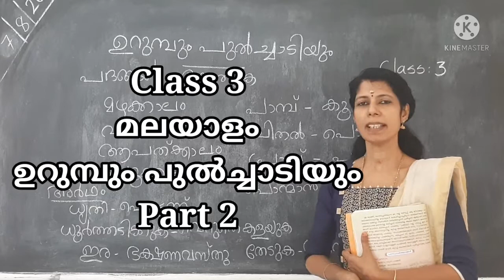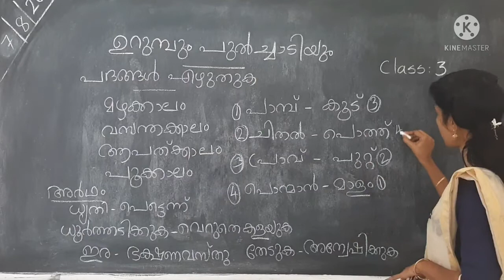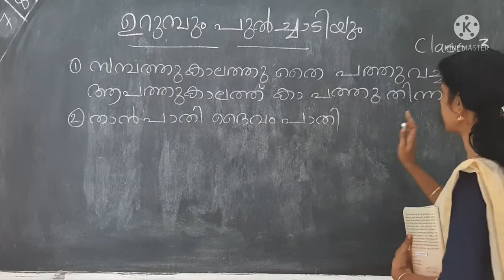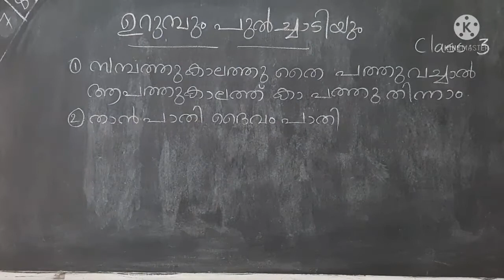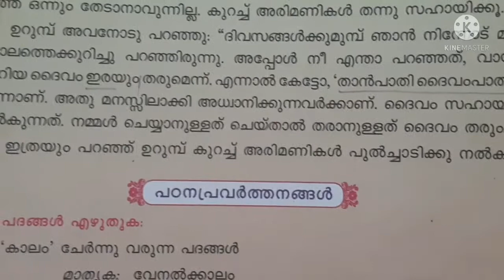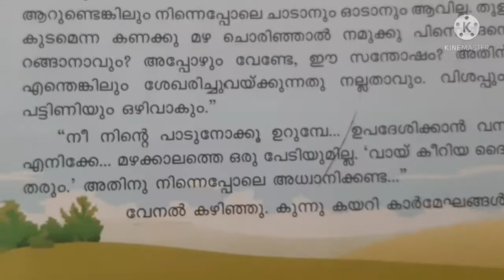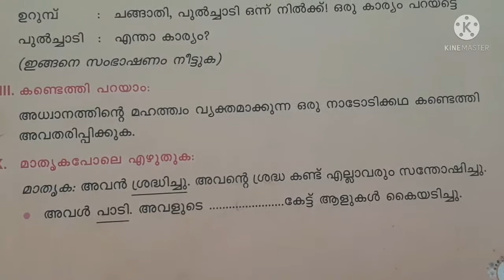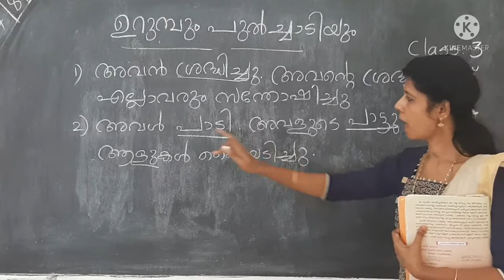Malayalam Std 3 Ant and Grasshopper Part 2